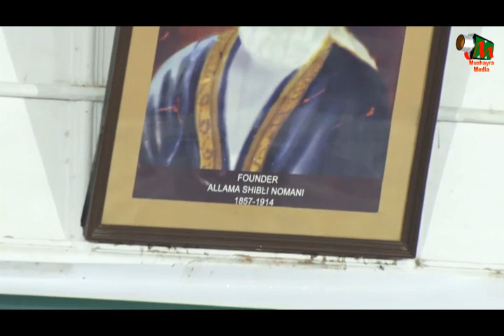Mazhar Jalalpuri,Azamgarh,All India Mushaira,On 28.09. ۔2019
Mazhar Jalalpuri,
Azamgarh,
All India Mushaira,
Shibli National Inter College,
Sahil Educational Society,Lucknow,
Shibli National Inter College Azamgarh,
Uttar Pradesh Urdu Akademi,
( Govt.Of Uttar Pradesh),
Asifa Zamani,(Chairperson),
Uttar Pradesh Urdu Akademi,( Govt.Of U.P ),
S.Rizwan,(Secretory),
Abdul Qaiyyum,(Sadar -E- Mushaira),
( Manager ),
Nagendra Prasad Singh (IAS),(Mehman -E- Khusoosi),
District Magistrate,Azamgarh,
(Mehman -E- Aijazi),Tariq Mohammad,
S.P.Traffic,Azamgarh,
(Mehman -E- Aijazi),Yahya Ansari,
Joint Commissioner Commercial Tax,
(Mehman -E- Aijazi),
Mohammad Akmal Khan,Dy.S.P. Azamgarh,
(Mehmane Zee Waqar),Jalal Siddiqi,
(Mehmane Zee Waqar),Arif Naseem,
Sarparast -E- Aala),Wasiuddin Adovcate,
Mohammad Ikram,(Manager),
Sahil Educational Society,Lucknow,
(Coordinator mushaira),Nisar Ahmad,Principal,